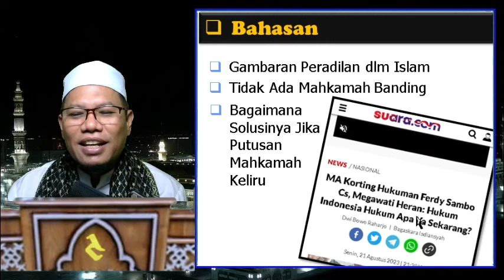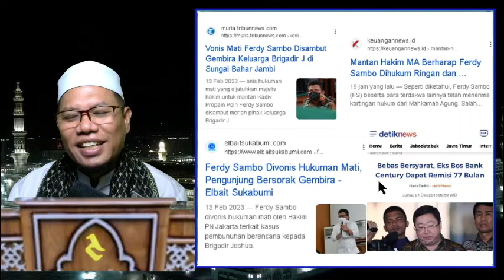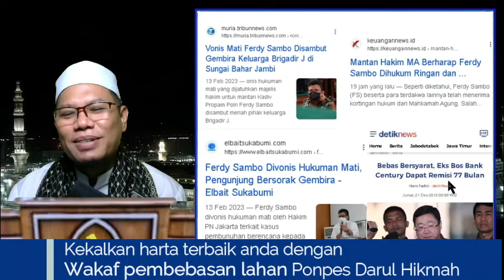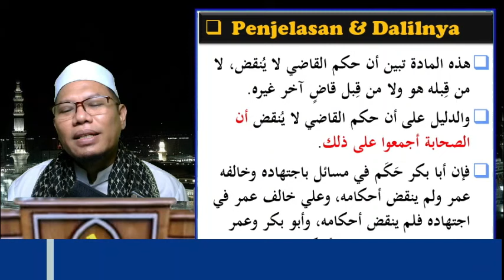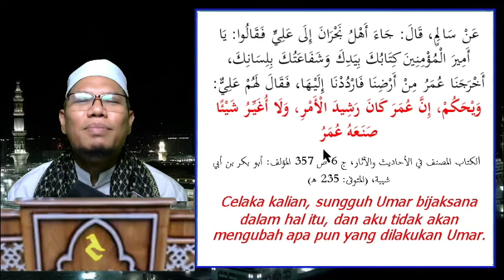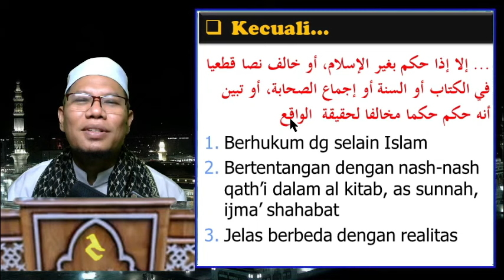081. Tidak Ada Peradilan Banding dlm Islam (Kitab Muqaddimatud Dustur)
▶️ *Tidak Ada Peradilan Banding dlm Islam (Kitab Muqaddimatud Dustur)*

🌷🌿🎁 Kekalkan harta terbaik pian dg wakaf lahan Ponpes Darul Hikmah. Rp 300k per kaveling. Masih ribuan kaveling yg menunggu peran pian. Info: Ust. Aditya